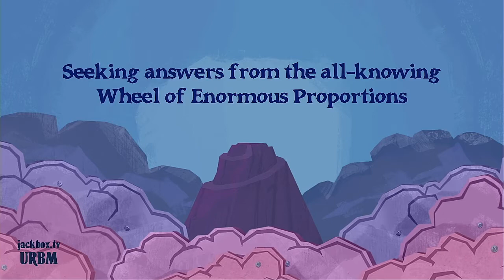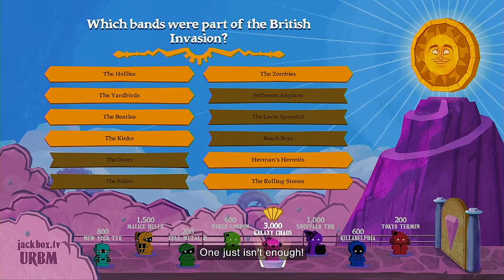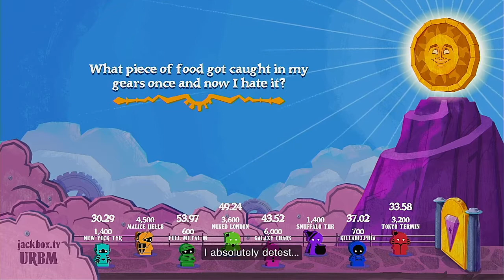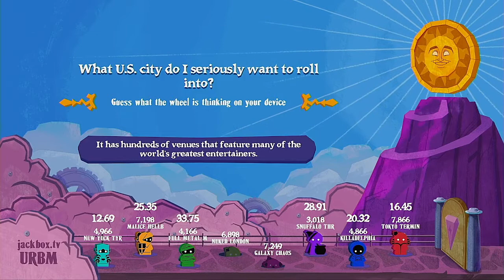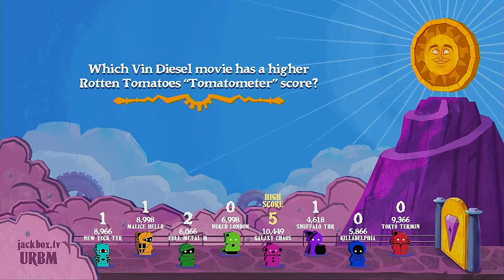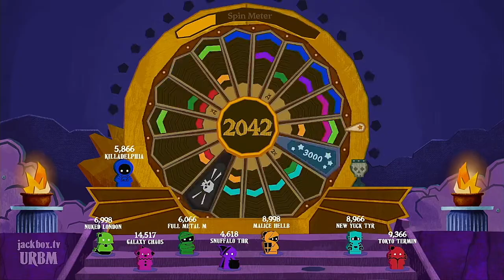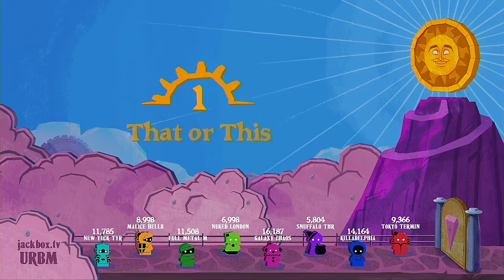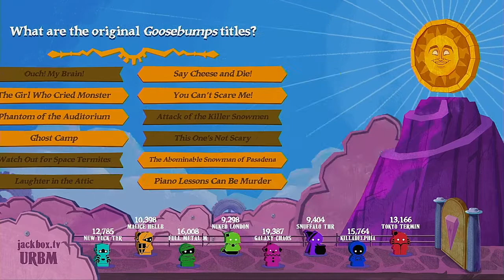The Wheel Of Enormous Proportions Episode 11 MFL International Divisions